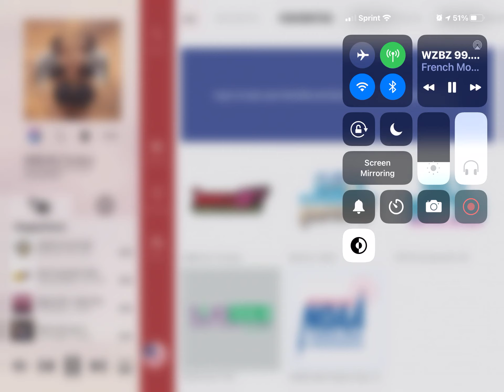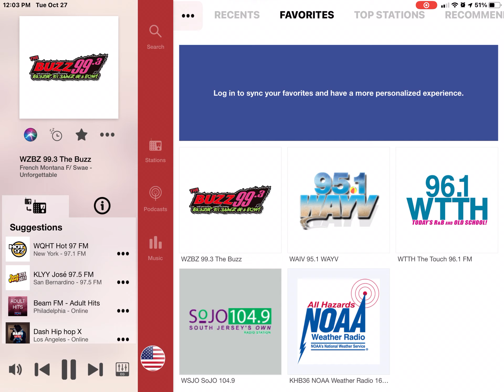Listening to Unforgettable by French Montana featuring Swae Lee on 99.3 The Buzz